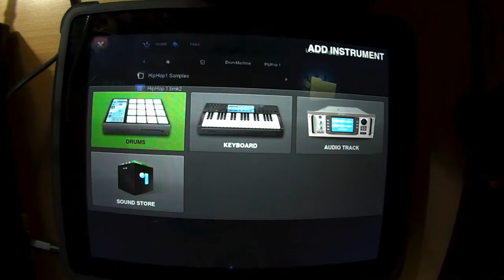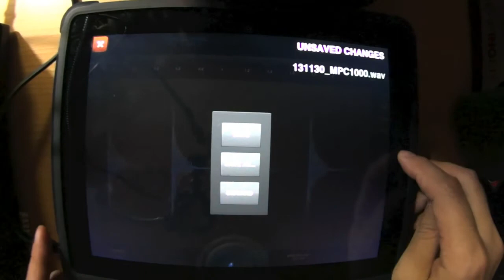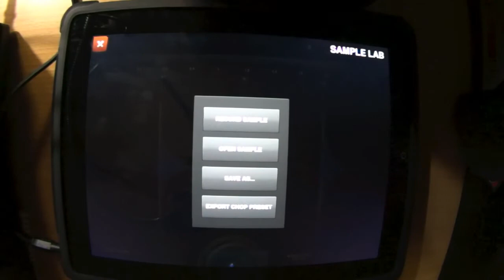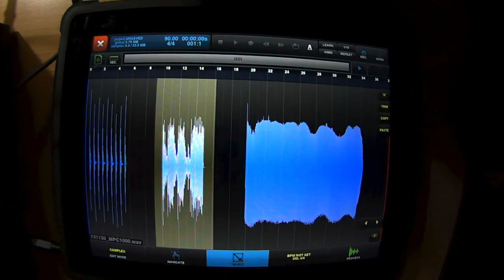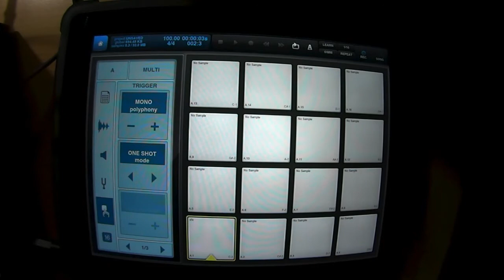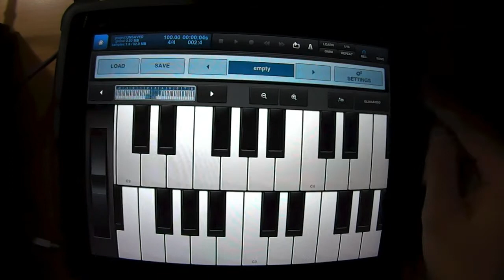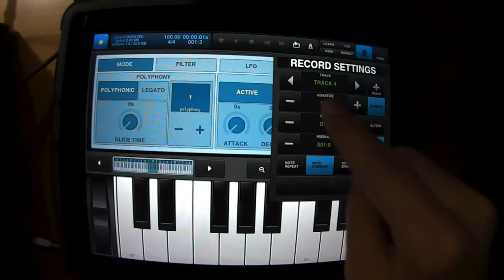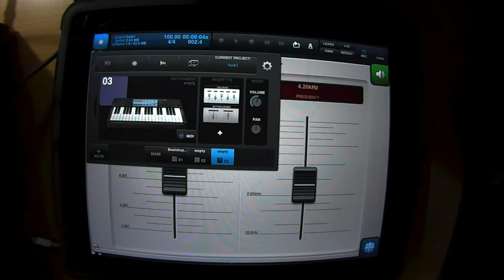BeatMaker2の使い方 INTUA iPad BeatMaking MPC